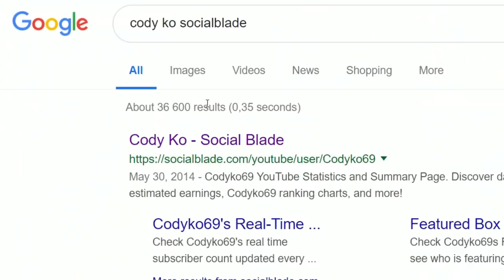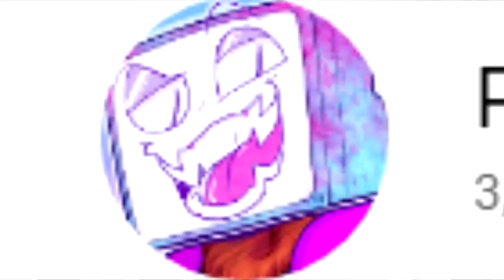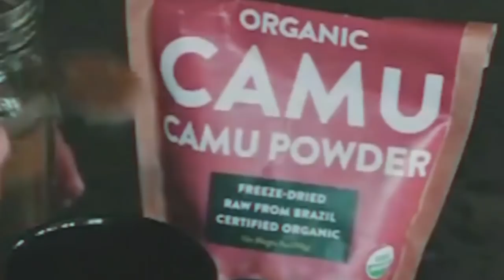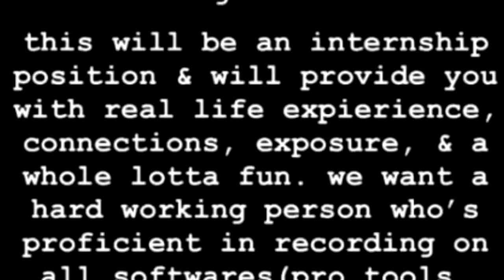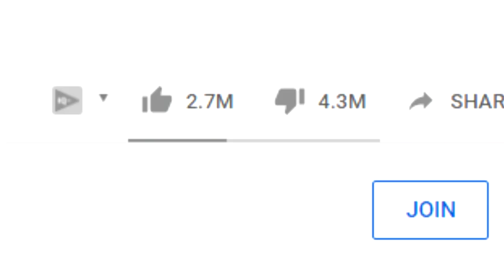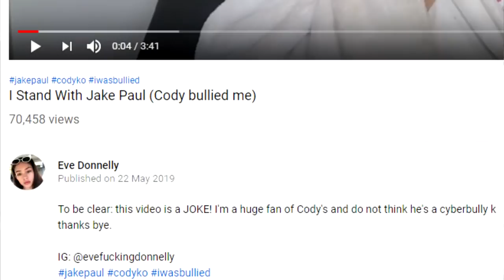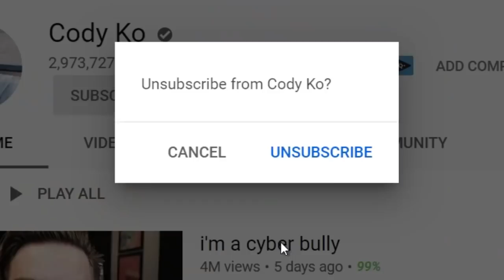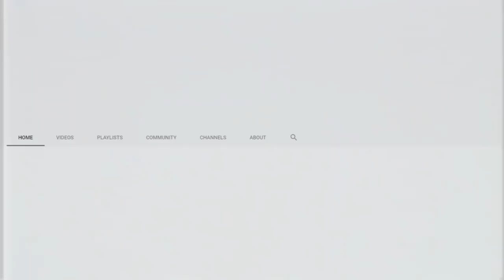Confronting Internet Bully Jake Paul [by Pyrocynical - Deleted Video]